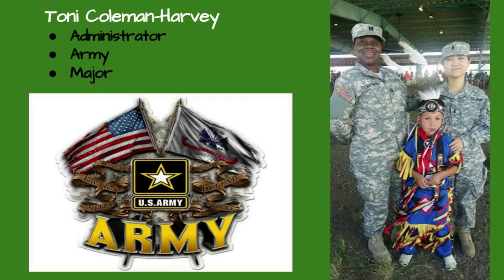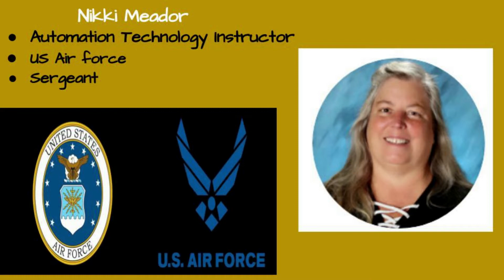11 9 22 L H S announcements